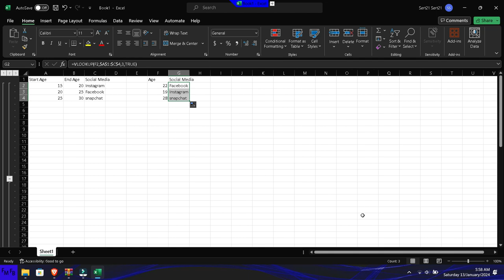Como usar buscarv con una busqueda aproximada en Excel